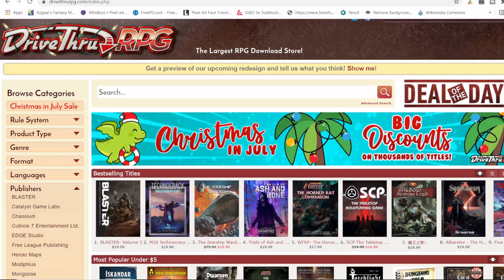How to deal with DM Burnout/ Writers block- Sunday Knights D&D Podcast (featuring Sock and Bishop)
Today on the podcast we talk about how to deal with DM burnout or writer's block.

Sundays knights is an Dungeon and Dragons Adventure podcast created by a group of talented players. We aim to make an enjoyable experience and tell a fun story. We will return to our stories but we are taking a break. In the meantime please enjoy as we sit around the table and chat.
Today's episode we feature Midgarin, Sock, and Bishop speaking on their favorite tips and tricks to get over hang up of their stories and tell a few humorous stories themselves from past games.